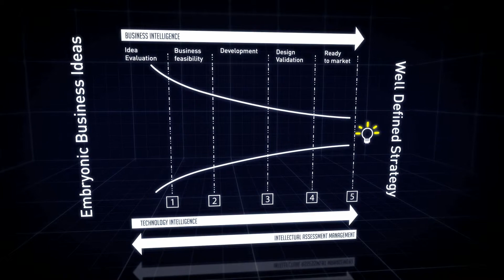Innovation Pipeline (IPL)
Innovation is the translation of new concepts and insights into successful applications in the market. This can be obtained only through continuous interaction between identification of market opportunities and development of technical competencies. The target coupling of technological insights and unmet market needs often leads to "embryonic" businesses, which can ultimately lead to successful products or processes. It is important to establish a flow of countless embryonic businesses ideas to realize a very limited number of grown up businesses opportunities. Typically only 5% will make it!